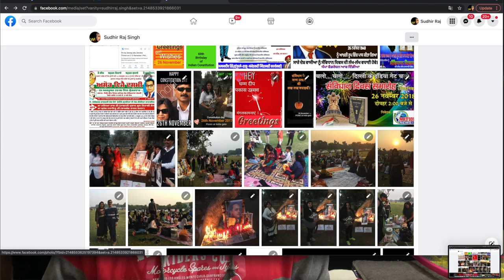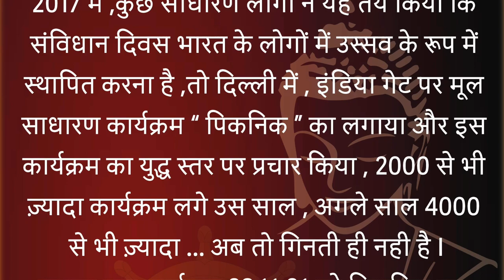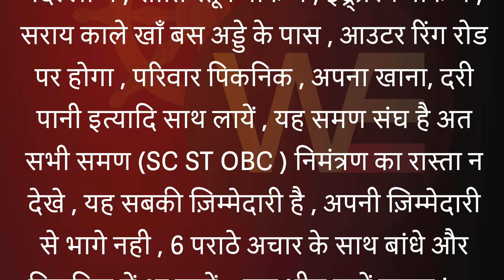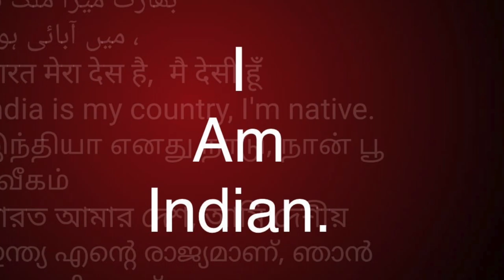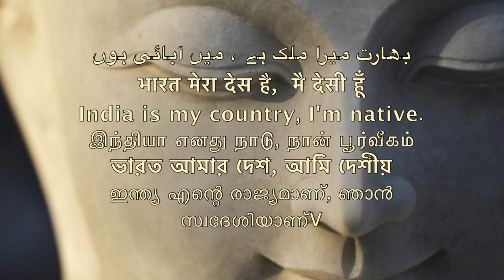संविधान दिवस ख़तरे में / 26 November CONSTITUTION DAY purpose defeated ?😞 /Sudhir Raj Singh/Pali